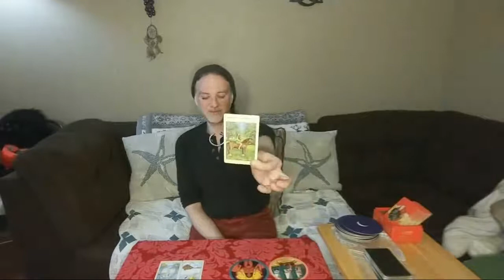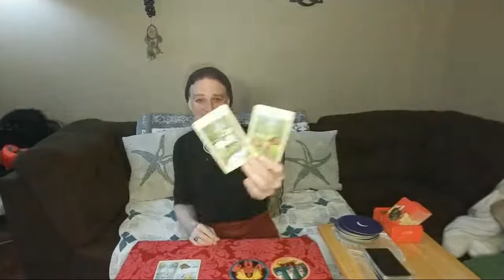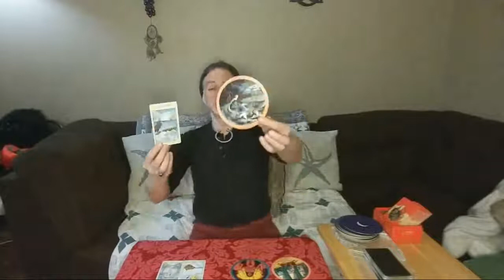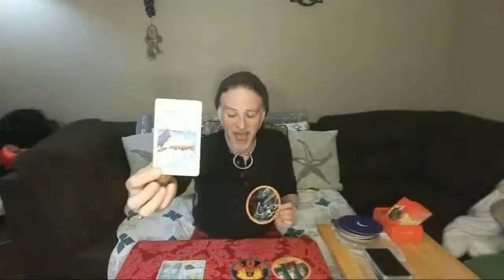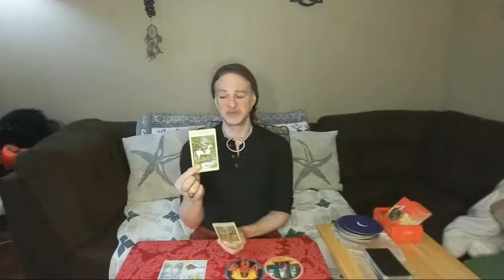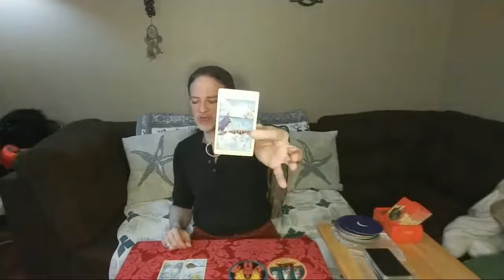LIBRA: TIMELESS ROMANTIC SOULMATE READ = A STORYTELLER & A HERMIT CONTRACT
A Timeless Romantic Soulmate Read for LIBRA Sun, Moon, Rising & Venus signs recorded in January 2021.
SOULMATE: a Soul Contract to 'help each other heal' regardless of the form said relationship takes.
These readings address the parties & aspects of Soulmate contracts manifesting a
happy, healthy, wealthy, wise, romantic, intimate sexual satisfying soulmate contract.

Read on to find out how to book me for a personal read in person
or via Facebook Messenger, Skype or phone. - MAL